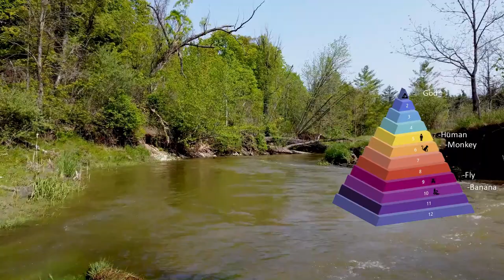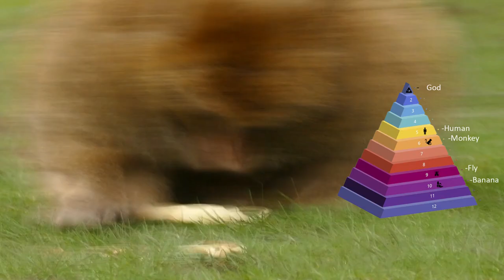How to believe in God in 5 minutes? Interesting facts